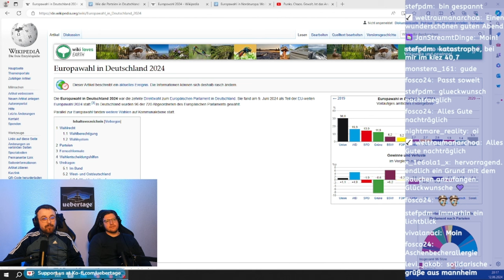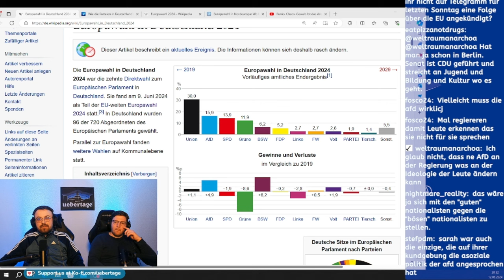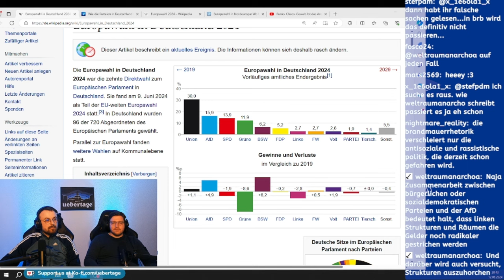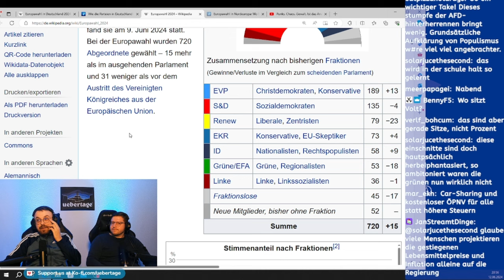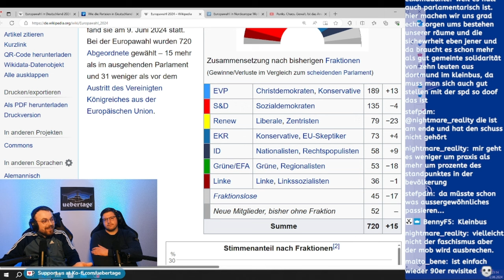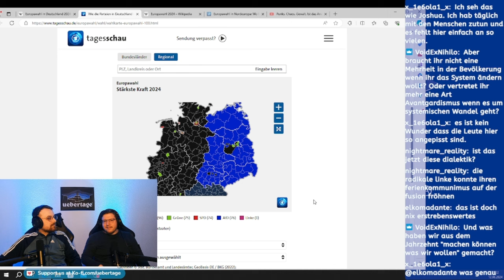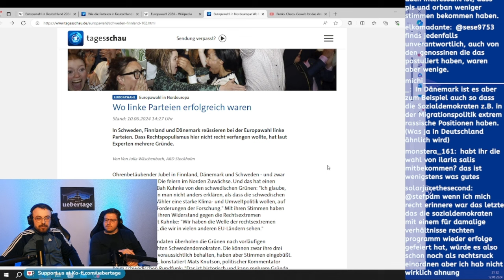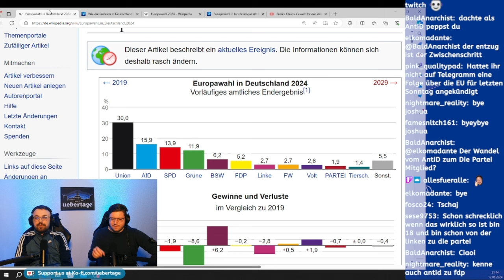Schicksalswahl ging nach hinten los! Überdeutlich zu dem Ergebnis der EU Wahl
Die große Schicksalswahl ging für die etablierten Parteien in Deutschland und vielen anderen EU Staaten gewaltig nach hinten los. Der Rechtspopulismus ist auf dem Vormarsch, die Grünen, Sozialdemokraten und Liberalen auf dem Rückzug. Wir ordnen wir diese Situation ein?

Spenden & Merch

⁠Unterstützt Übertage!